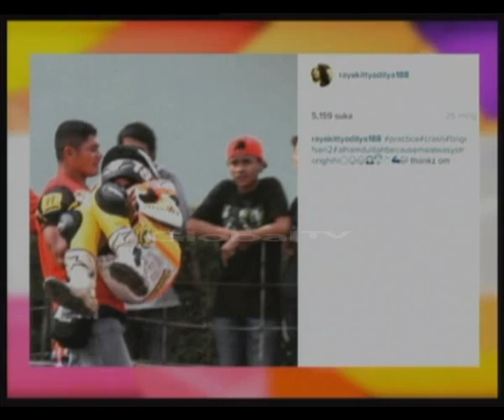RAYA KITTY : LEBIH ENAK JADI PEMBALAP DARIPADA MAIN SINETRON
NEW ADA ADA AJA #205 26 NOV 2015 RAYA KITTY